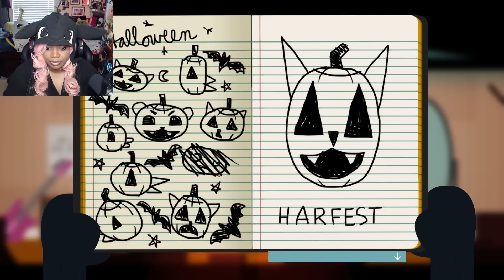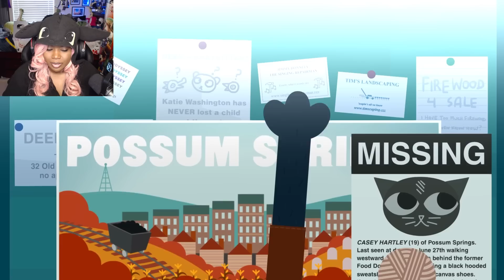Pumpkin Head Guy | Night In The Woods [Part 7]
Welcome to my let's play of Night In The Woods! You all really wanted me to play this one and I'm finally able to play it!

Finally things are starting to get really interesting! I had loads of fun dressing up in this ~S P O O K Y~ episode XD. I'm starting to get sus of certain people and I think there's a big secret that everyone could be hiding or choosing to ignore...I have a ton of theories and I can't wait to see the rest of the story has for us!